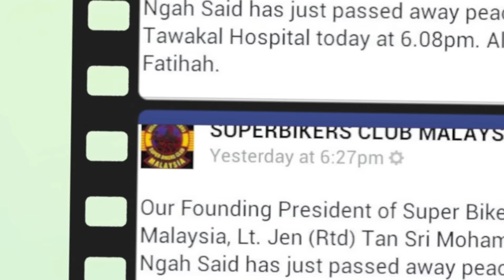Tribute to Tan Sri Mohamed Ngah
A simple tribute video of my late father, Haji Tan Sri Mohamed Bin Ngah Said TUDM retired